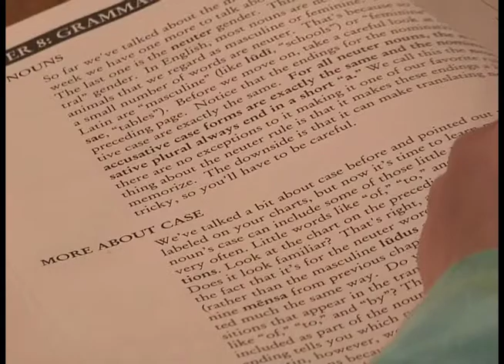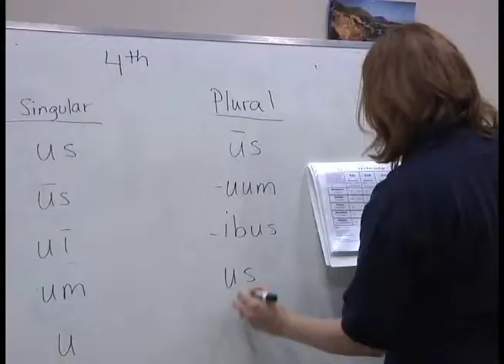Homeschooling Class Offers Alternative Education